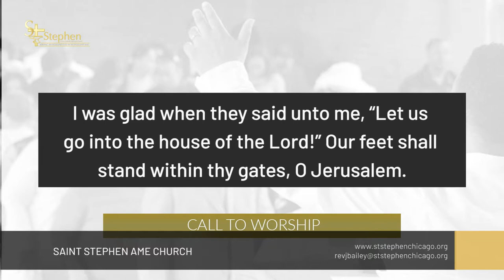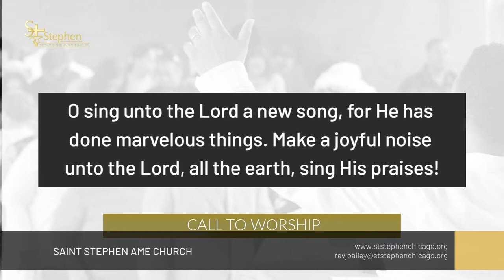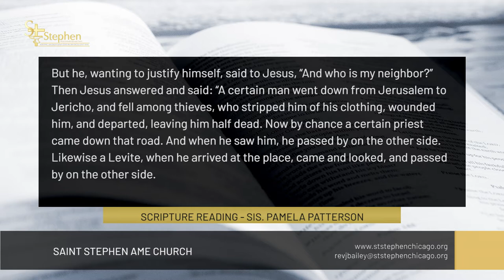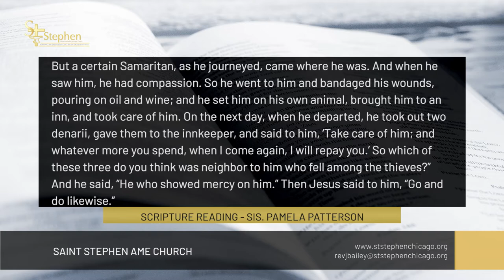What's the Difference?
Sermon Series: A Downward Glance with an Upward View
Scripture: Luke 10:29-37 NIV